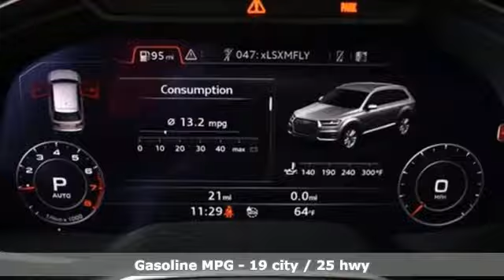New 2019 Audi Q7 Marietta Atlanta, GA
Year: 2019
Make: Audi
Model: Q7
Trim: 3.0T Prestige
Engine: 3.0L TFSI V6 DOHC
Transmission: 8-Speed Automatic with Tiptronic
Color: Black
Interior: black
Stock #: U50307
VIN: WA1VAAF78KD024887
2019 Audi Q7 3.0T Prestige quattro Orca Black Metallicbrbr2016 Audi Dealerrater Dealer of the Year. Additional incentives and offers may apply. Family owned and operated for over 40 years.

Address:
1715 Cobb Parkway South